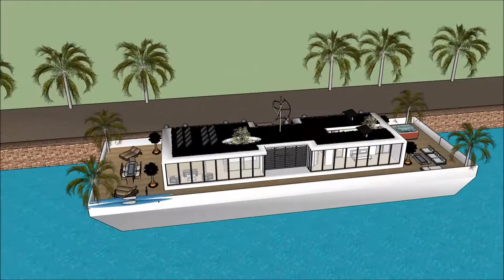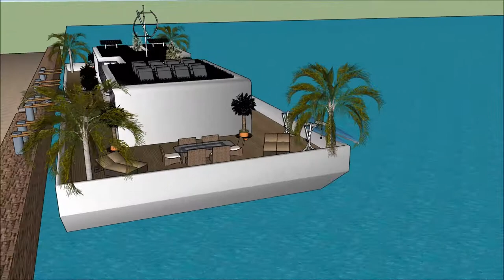خانه دو طبقه لوکس قصر عمرة خانه اجاره ای معمار نوین زندگی قایقرانی خانه ی قایق اروپا خانه قایق بادبا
The floating house villa houseboatzania launching an innovative high-end luxury yacht floating house villa mansion home design potentially as a display of exhibition of the خانه دو طبقه لوکس قصر عمرة خانه اجاره ای معمار نوین زندگی قایقرانی خانه ی قایق اروپا خانه قایق بادبا.

The collection of the Floating house villa houseboatzania concept of خانه دو طبقه لوکس قصر عمرة خانه اجاره ای معمار نوین زندگی قایقرانی خانه ی قایق اروپا خانه قایق بادبا consists of high luxury and architectural art pieces in minimalism combined with living on the waterfront of the harbour.

The floating house villa mansion yacht design has the basis to sustain living with high standards and contemporary structural design خانه دو طبقه لوکس قصر عمرة خانه اجاره ای معمار نوین زندگی قایقرانی خانه ی قایق اروپا خانه قایق بادبا with numerous of prospects for excessive living and celebrating the desire of life worldwide: